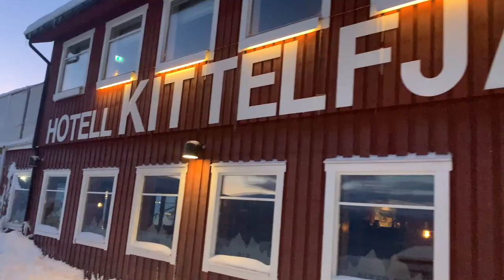Kittelfjäll - Back for more skiing (Part 2) | VLOG 107